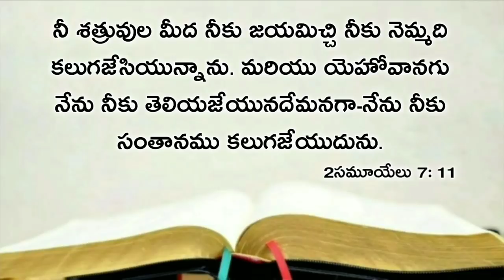Today's promise 03.01.2021